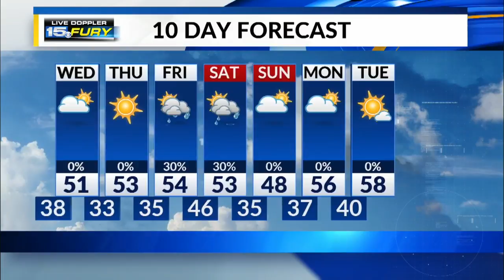Wednesday Preview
A cool fall day coming